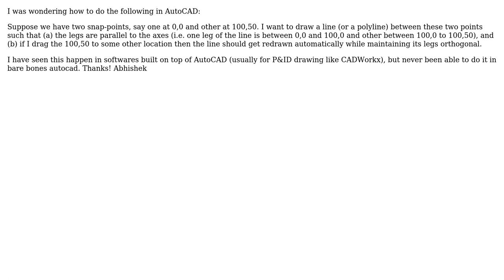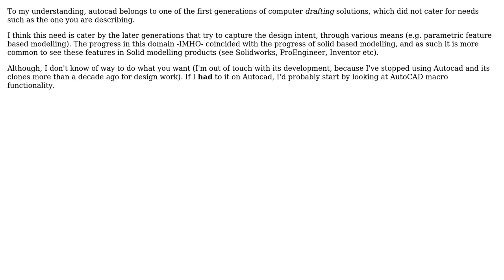How to draw orthogonal lines between two points in AutoCad which will be redrawn automatically...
Engineering: How to draw orthogonal lines between two points in AutoCad which will be redrawn automatically if the points are shifted?

With thanks & praise to God, and with thanks to the many people who have made this project possible! You are responsible for your own actions.